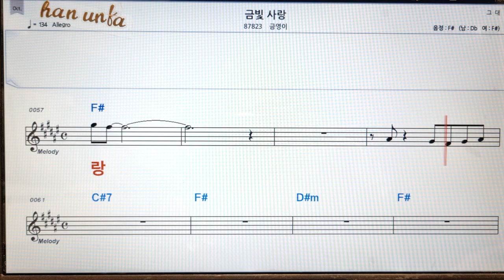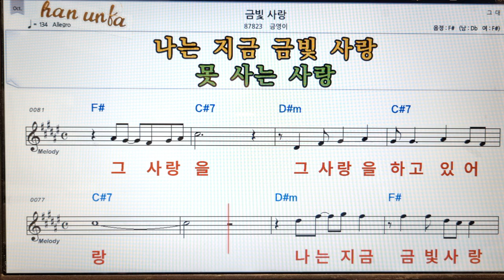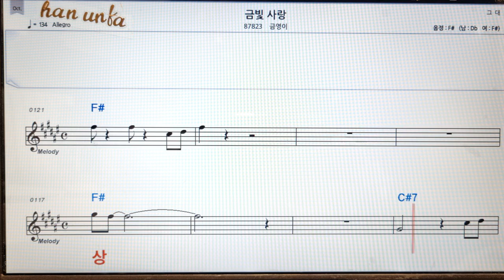금빛사랑/금영이👍노래 반주, 코드 악보,가라오케💋Karaoke*Sheet Music*Chord*MR